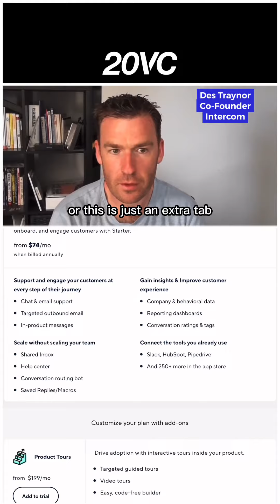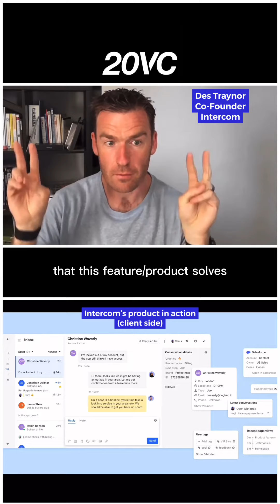Des Traynor: The hardest part about releasing a new product📱